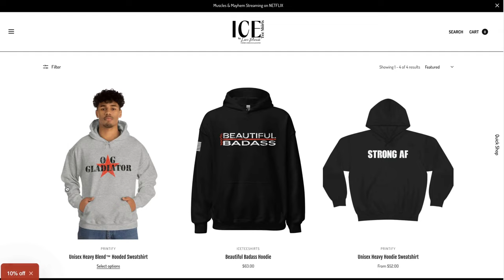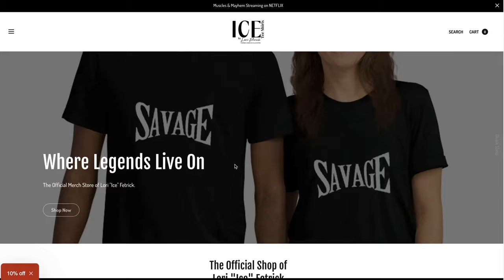Unleashing the Powerhouse: A Ringside Conversation with Will Hobbs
In this episode, Ice sits down with Will “Powerhouse” Hobbs, a professional wrestler from AEW (All Elite Wrestling). Will Hobbs talks about his journey in the wrestling world, his signature moves, and the emotional side of being a wrestler. He also shares his aspirations beyond wrestling, including the possibility of becoming a supervillain in a movie and hosting his own cooking show. A must-listen for wrestling fans!

(00:00) Intro
(04:35) Will’s journey into professional wrestling.
(10:20) Will Hobbs vs Powerhouse Hobbs
(12:50) Fans and giving the audience what they want
(20:40) What makes Will Hobbs emotional?
(25:00) Next events for Powerhouse Hobbs
(33:25) Will’s signature wrestling moves.
(34:17) Outro

Connect with Lori